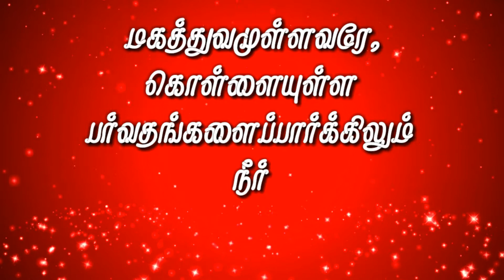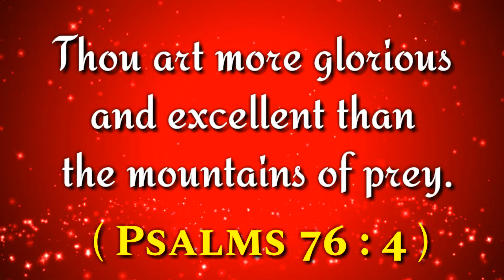இன்றைய வசனம் (03/06/2020) - Tamil Bible WhatsApp Status_ Bible WhatsApp Status - Tamil Bible Vasanam